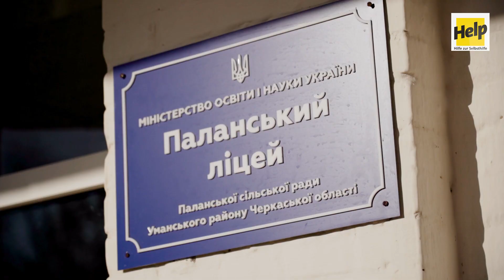Emergency relief in Ukraine. Palanka lyceum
ENG below
Ліцей у селі Паланка, що на Черкащині, зазнав великих руйнувань через обстріли. Навчальний процес було зупинено, а в приміщенні практично не залишилося вцілілих віконних блоків. Щоб відновити навчальний процес, ліцей потребує капітального ремонту. Help в Україні допомогли встановити 141 енергоефективне вікно, щоб зберегти тепло у закладі.

Дякуємо за фінансову підтримку Федеральному міністерству закордонних справ Німеччини, Aktion Deutschland Hilft та NAK-karitativ за підтримку, що дозволяє втілювати такі проєкти🤝

The lyceum in the village of Palanka, in the Cherkasy region, was severely damaged by shelling. The educational process was stopped, and there were practically no surviving window blocks left in the room. To resume the educational process, the lyceum needs significant renovation. Help in Ukraine helped install 141 energy-efficient windows to keep the facility warm.

Thanks for the financial support to the Federal Ministry of Foreign Affairs of Germany, Aktion Deutschland Hilft, and NAK-karitativ for the support that allows such projects to be implemented🤝